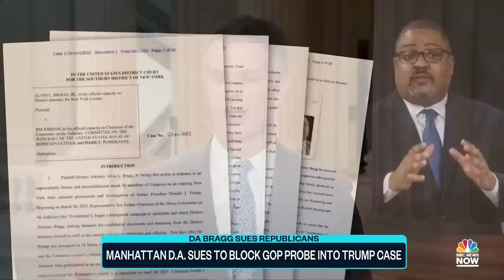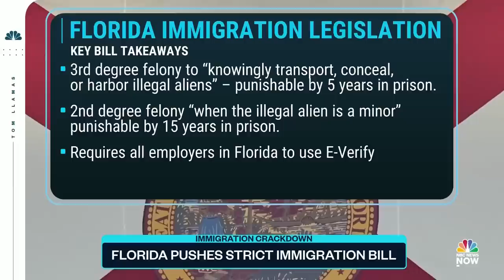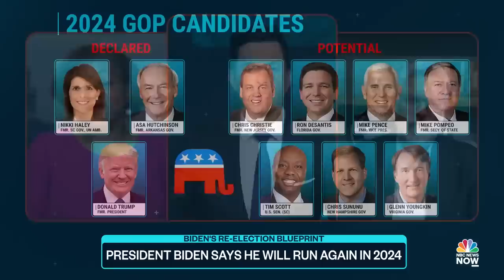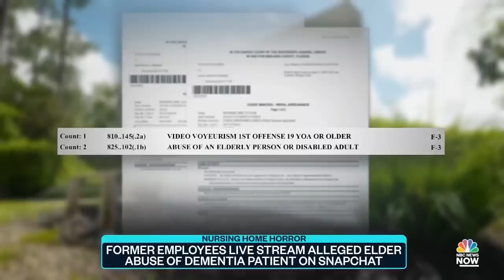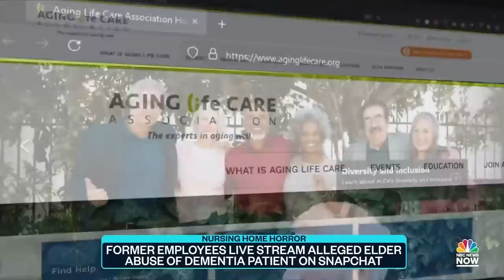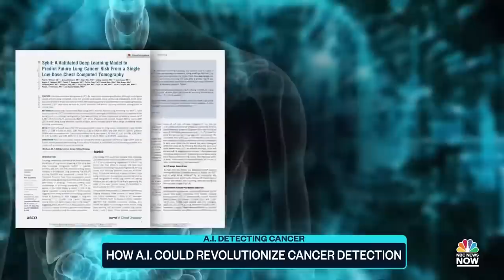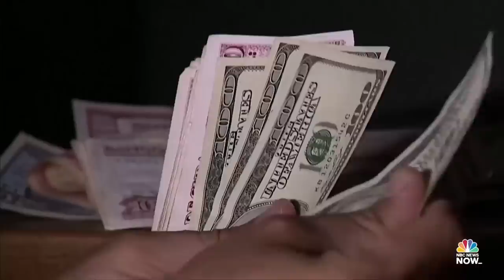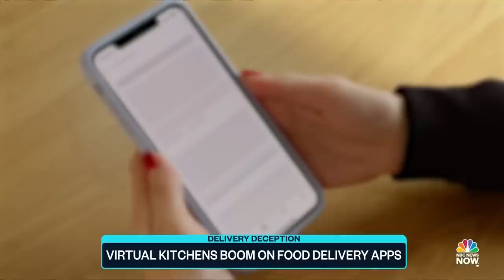Top Story with Tom Llamas - April 11 | NBC News NOW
Police release the body camera video of the response to the Louisville bank shooting, former care workers in Florida live stream alleged elder abuse, ghost kitchens boom on food delivery apps, and Tony Hawk is helping the Navajo Nation community build a skatepark.